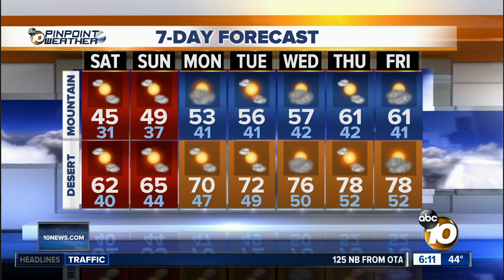10News Pinpoint Weather for Feb. 23, 2019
6 a.m. forecast for Sat. Feb. 23, 2019